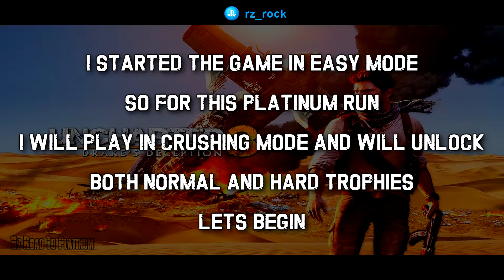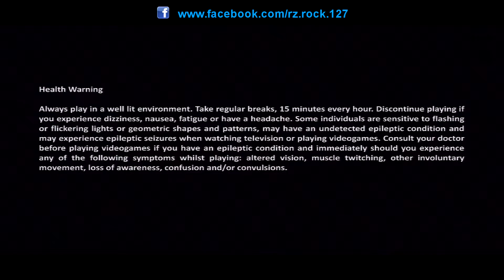Rz Road To Platinum Uncharted 3 | PS3™| Part 1 - Young Drake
Uncharted is 1 of the series that I managed to unlock all the Platinum for all the games. (except for The Lost Legacy as I've not played it yet) Really love all the games and the coop Multiplayer.